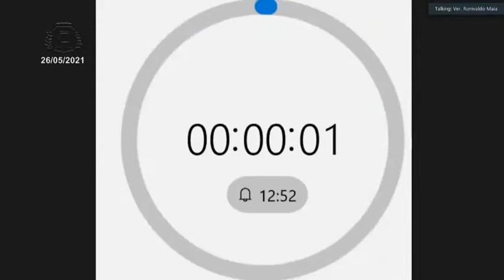Vacinação de professores e professoras no Ceará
O governador Camilo Santana anunciou, na manhã desta quinta-feira (27), que a imunização dos professores do Ceará vai começar nesta sexta-feira (28) ou no sábado (29). O anúncio foi dado por Camilo na cerimônia virtual para entrega de tablets de alunos do 1º ano do Ensino Médio da rede estadual.

O Comitê de Enfrentamento à Covid-19 havia decidido pela inclusão imediata dos professores, mas a data de início estava pendente.